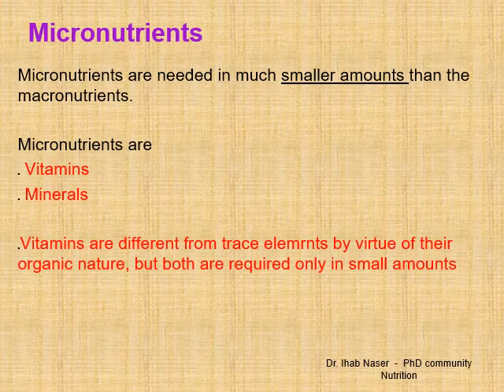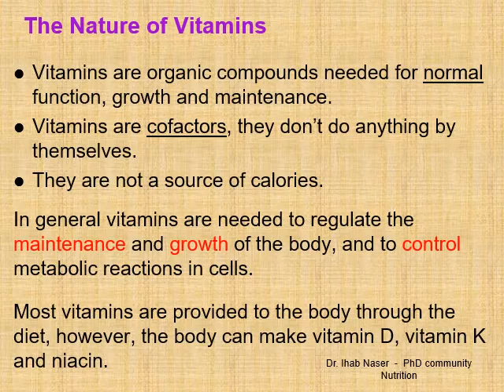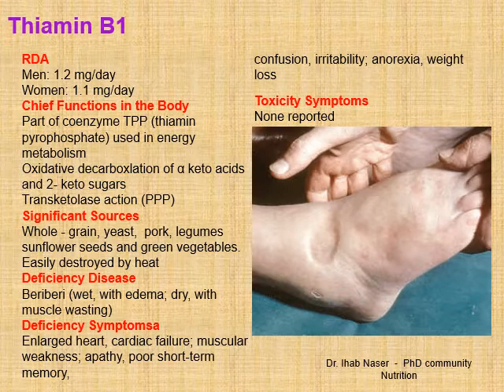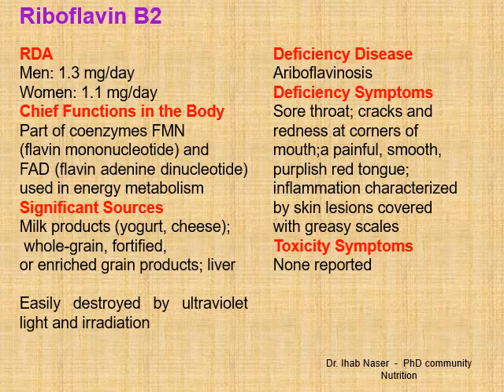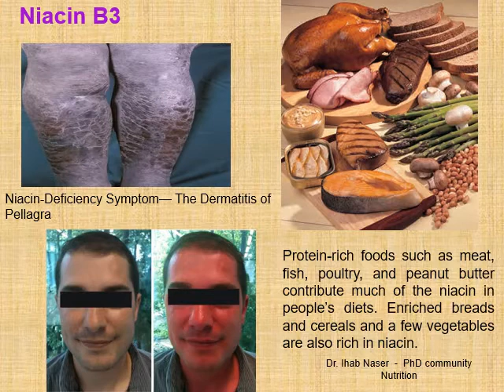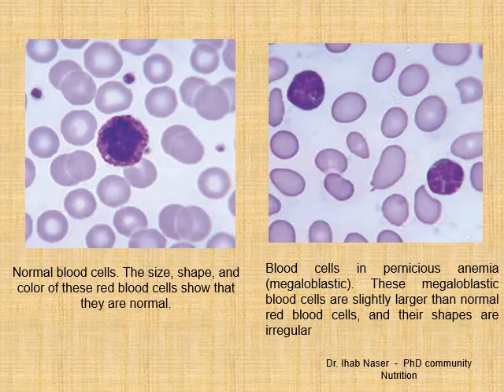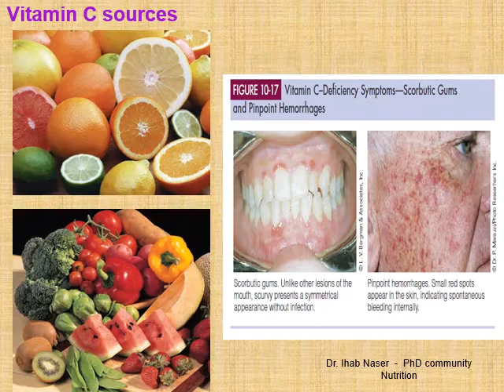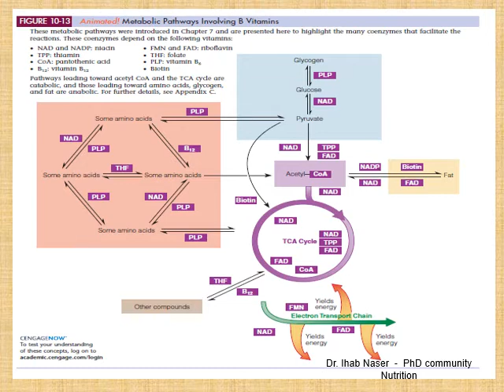Water Soluble Vitamins By. Dr. Ihab Naser